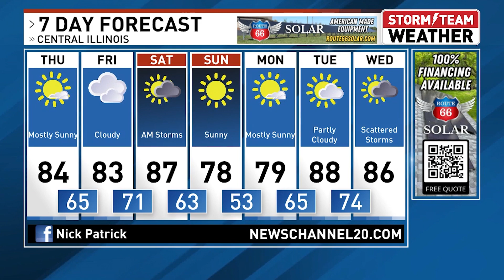WICS Weather: Nick Patrick Has What You Need To Know About The Weather For Your Day Today